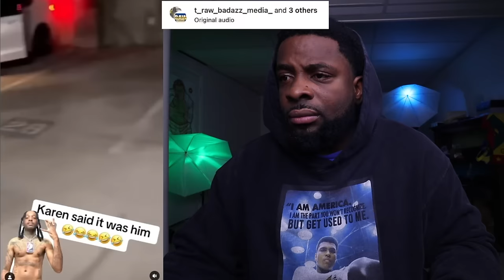She Was Doing Too Much